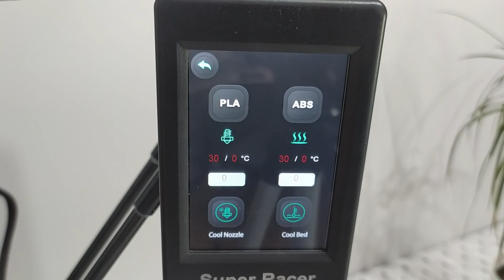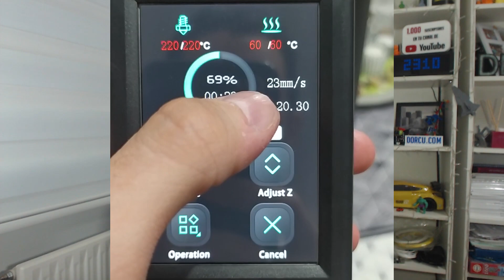🚀 ( 180 mm/s ) La IMPRESORA 3D MÁS RÁPIDA ► FLSUN Super Racer | Impresora 3D DELTA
✅ ¿Quieres Imprimir en 3D rápido? Pues con la IMPRESORA 3D DELTA FLSUN Super Racer podrás imprimir en muy poco tiempo. FLSUN Super Racer | Impresora 3D DELTA

▶️ FLSUN Super Racer Amazon
▶️ FLSUN Super Racer Aliexpress

💋 Si creas una cuenta de letyshops y haces cualquier compra de más de 30 euros en un periodo de 30 días, te regalan 5 euros GRATIS